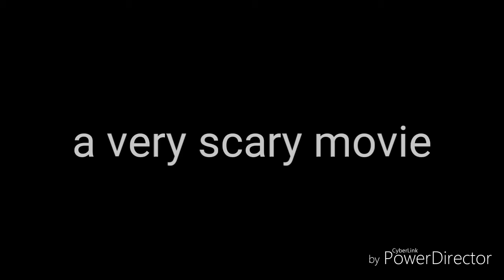Halloween teaser trailer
Next year October 19